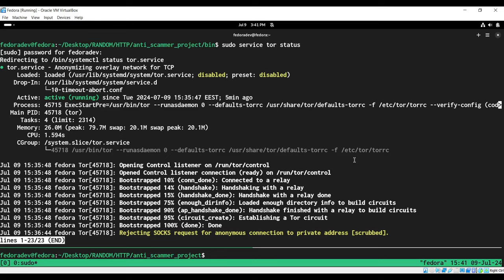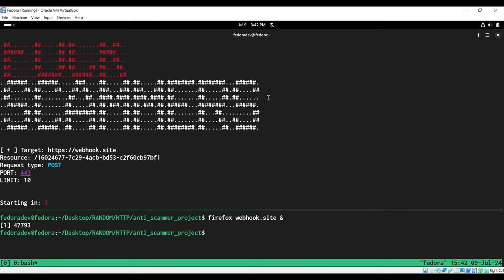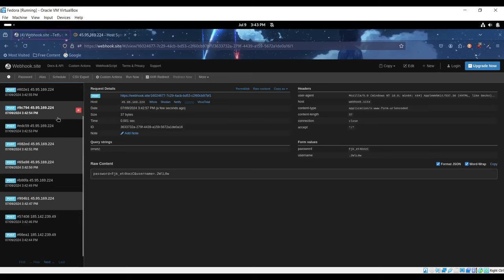Testing my C++ POST request spammer with Proxychains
The script is made with C++ 17 and utilizes the cpp-httplib and cxxopts header-only libraries.